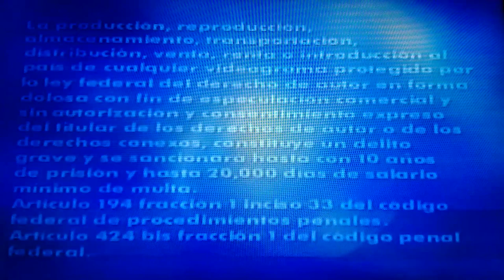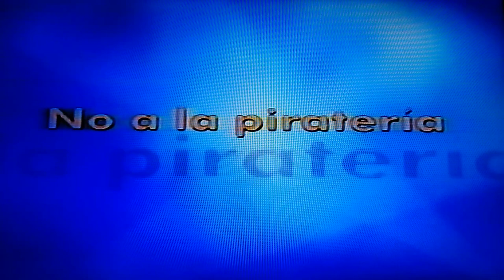Opening La Pasión De Cristo Vhs mexicano 2004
Bienvenidos a un nuevo